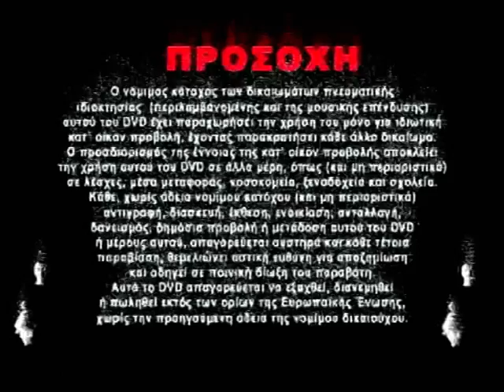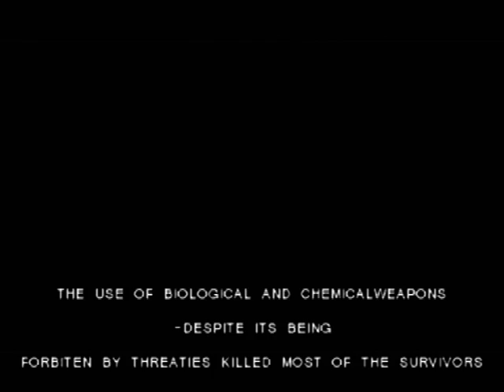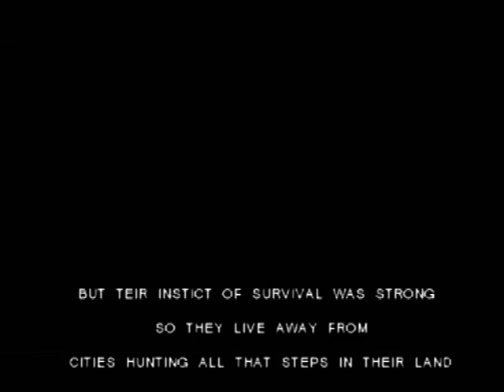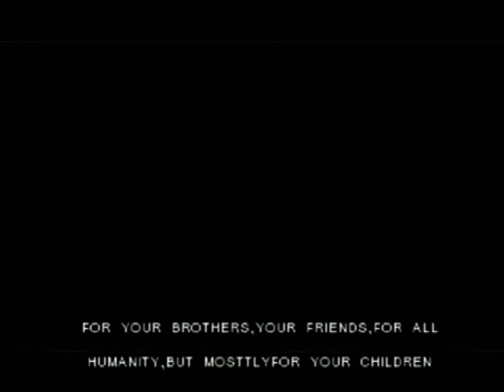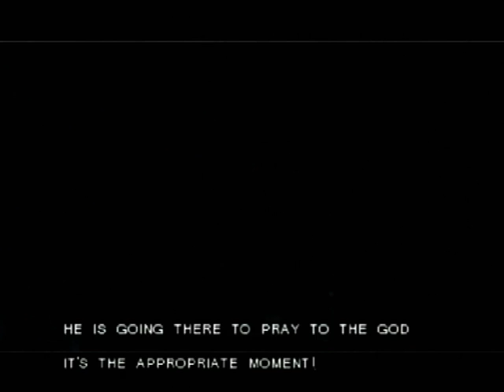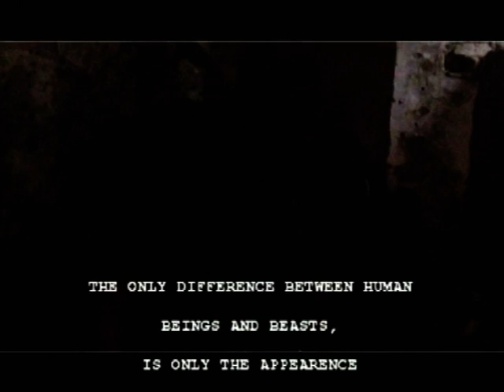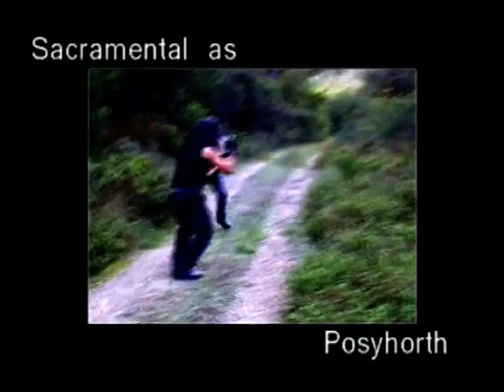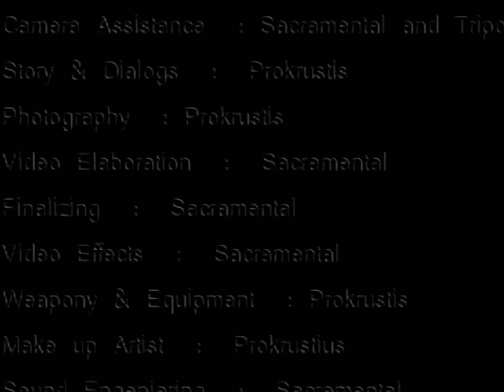FUTURELESS WORLD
Futureless world is an amateur movie that takes place in the near future after world war three and nuclear holocaust.
 Man kind have return in mideveil years,few people survived, many of them infected by radioctive and chemicals,but people have started their new life with old mistakes.